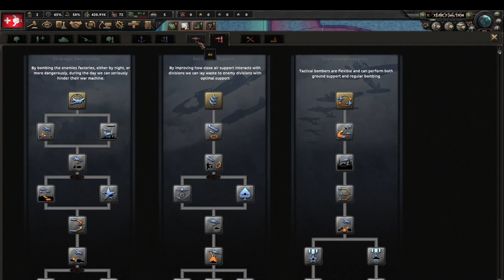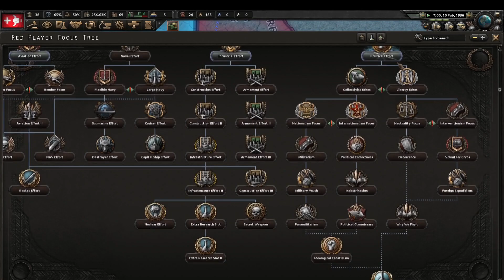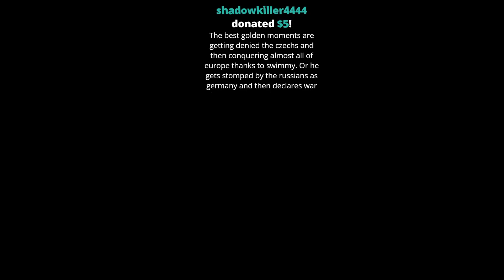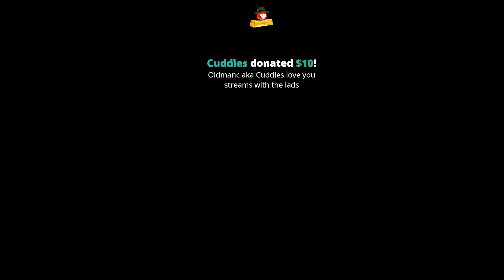[HoI4] Bokoen1 Twitch Stream - 12.02.2022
Please read!
This is the official Bokoen1 archive channel, run by Sab, for all your meme gaming needs.
Games played in this stream: Hearts of Iron 4, there was Empire at War memes but I had to cut it out
Mods:  Gangir 1v1 mod
Players:
Bo
Golden
College watching